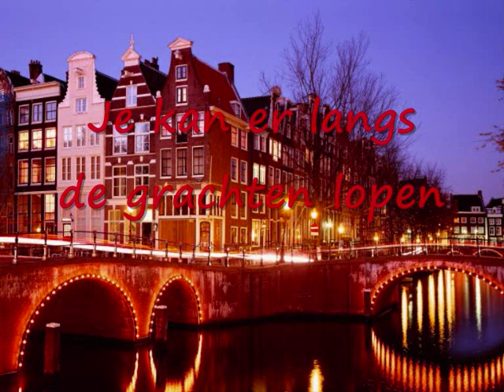Kris de Bruyne - Amsterdam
Je kan er boeken kopen
Die je hier heel zelden vindt
Je kan er langs de grachten lopen
Je haar los in de wind
Je kan er uren slijten
De parken zijn er groen
Je kan er naar Van Gogh gaan kijken
Dat zou je eigenlijk wel eens moeten doen
Je bent er vogelvrij
Omdat er alles kan
Zo dichtbij en toch zo ver is Amsterdam

Want daar in Amsterdam
Ben jij zo ver van mij
Toch voel ik Amsterdam
Zo pijnlijk dicht nabij

In het concertgebouw
Is het zeer dikwijls feest
Je weet toch nog
Dat zelfs Randy Newman daar ooit is geweest
Wie van ons vermoedde toen
Dat jij daar nu heel alleen
Een schuilplaats hebt gezocht
We gingen er altijd samen heen
Wie van ons is vogelvrij
Wie van ons die nog alles kan